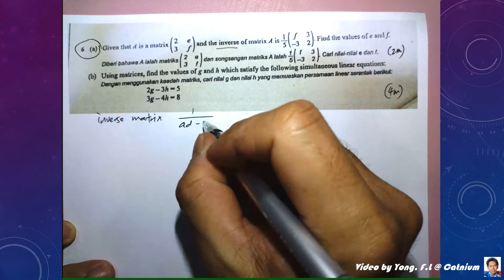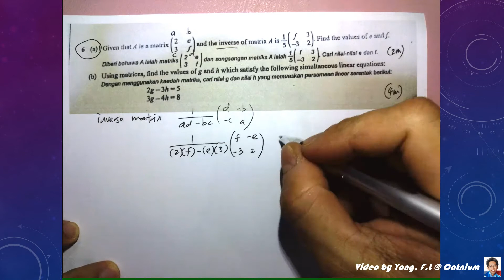SPM Mathematics Matrices